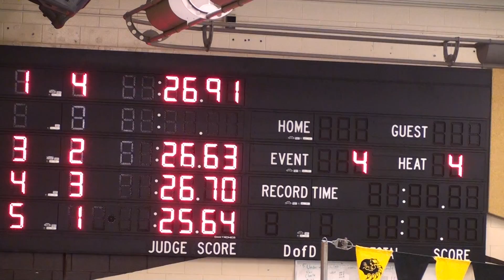Mandan @ Fargo South 1 03 2014 50 Free JV1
Matt B